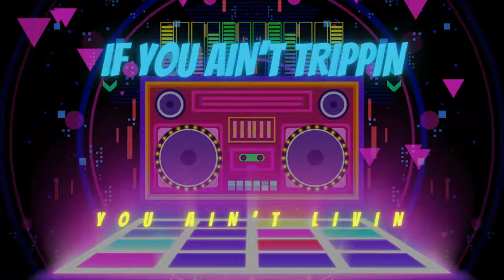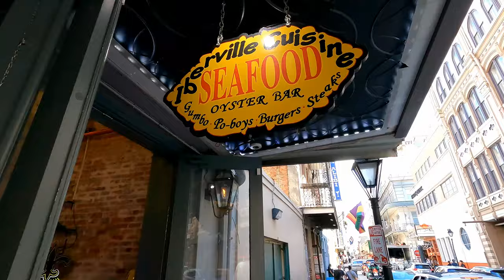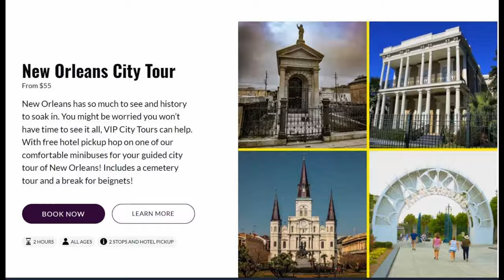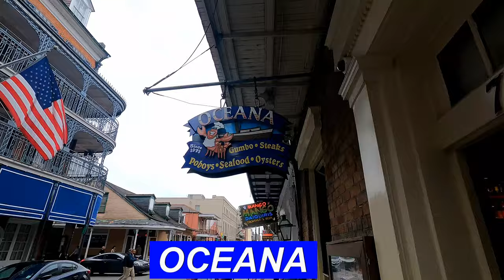Why New Orleans?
The second half of our 16 day RV trip was in full effect. We left Biloxi, MS and headed to the BIG EASY! New Orleans did not disappoint! We enjoyed great Creole & Cajun food, Bourbon Street, The French Quarter, a NOLA City Tour and even a Cajun Swamp Tour! #2024